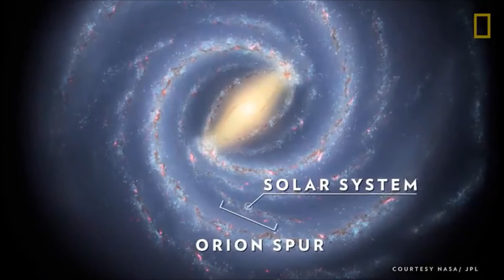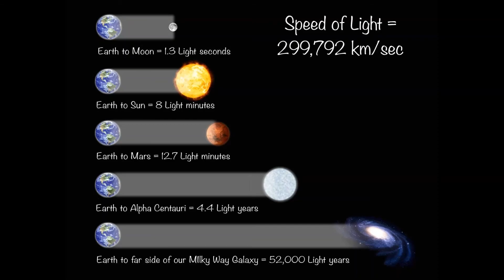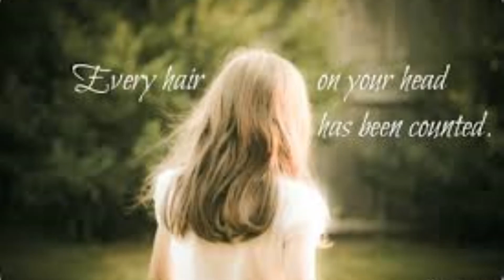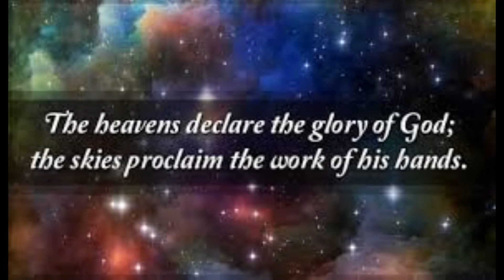VBS Day 1 Storytime